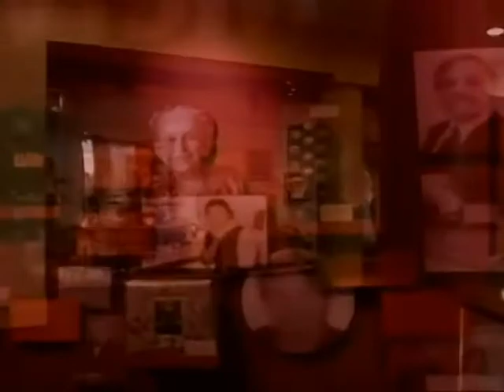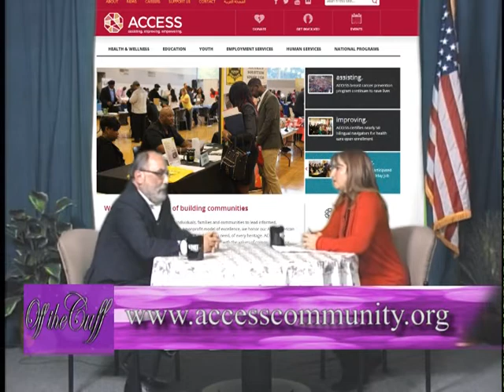Off The Cuff - Hassan Jaber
01/14/2015 - Dearborn Heights, MI

Today on Off The Cuff we are pleased to welcome Hassan Jaber, executive director of ACCESS (Arab Community Center for Economic and Social Services). Our host, Siham Awada Jaafar, talks with him about the mission and goals of ACCESS, and the dedication it takes to achieve these goals.

Guest: Hassan Jaber

Host: Siham Awada Jaafar

WDHT Tv - located in Dearborn Heights, MI